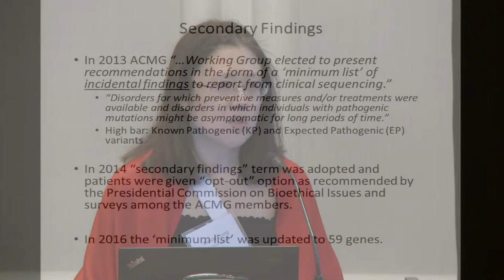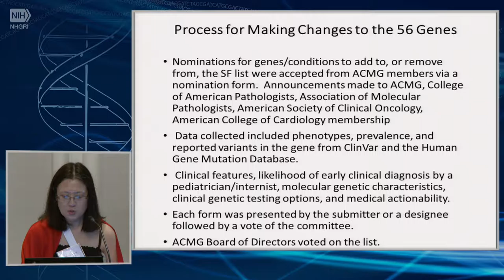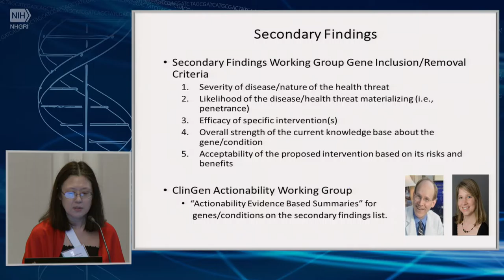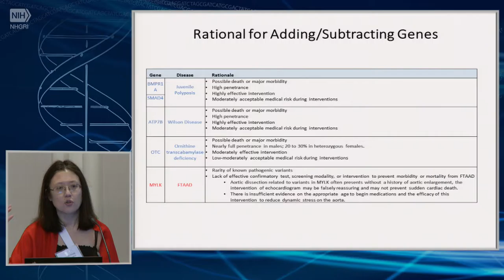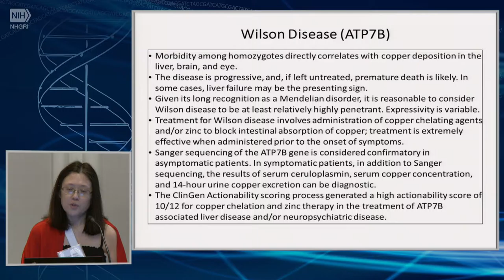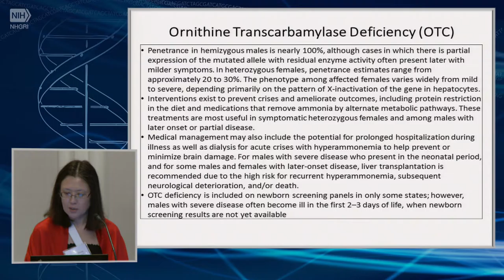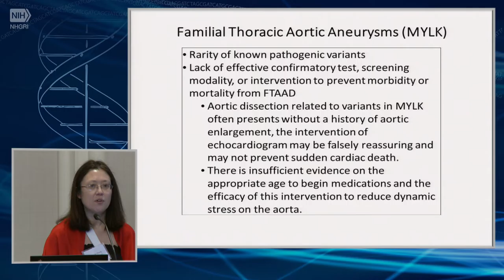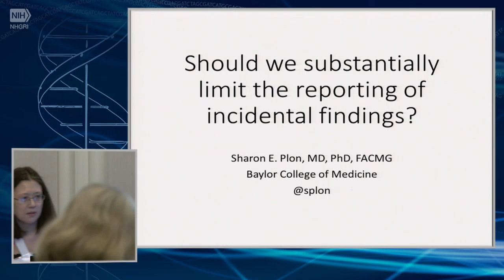ACMG Incidental Findings List 2.0 - Wendy Chung